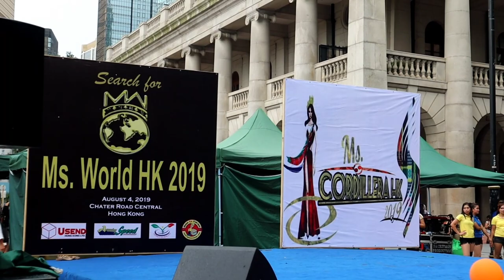HONG KONG OFWs | KARATE DO